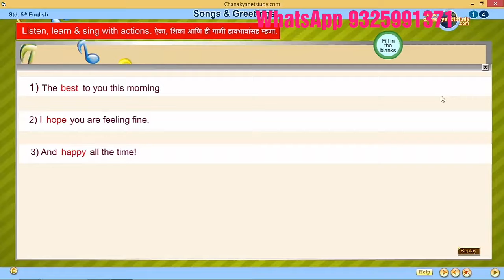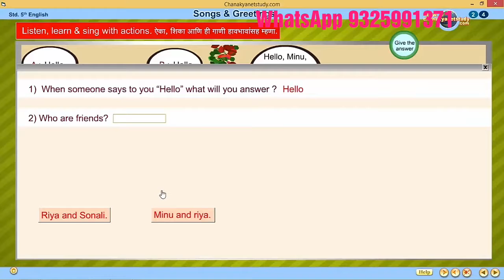Chanakya e-learning software 5th std English sub demo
Chanakya software English subject demo